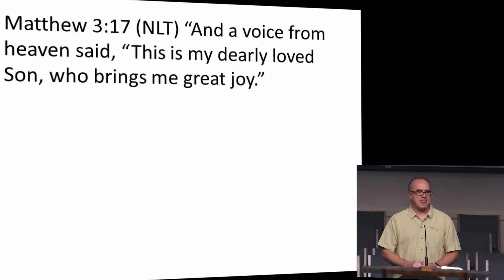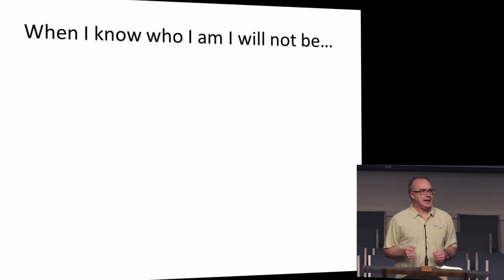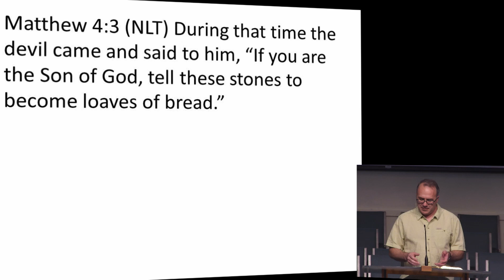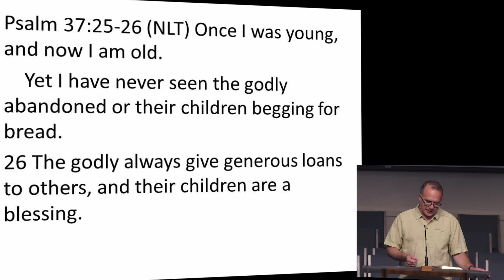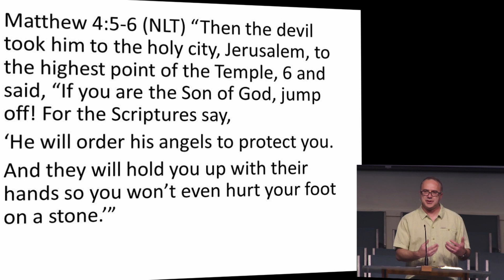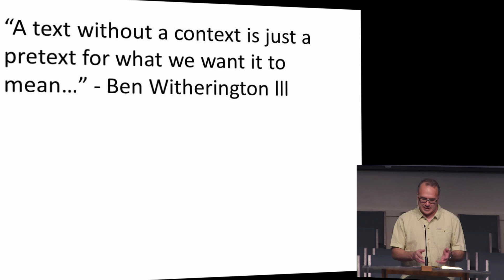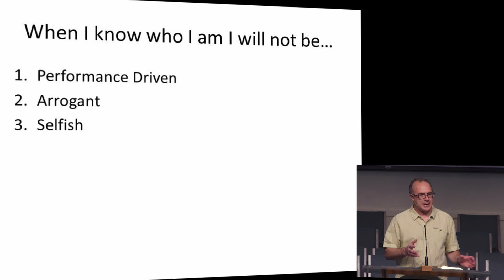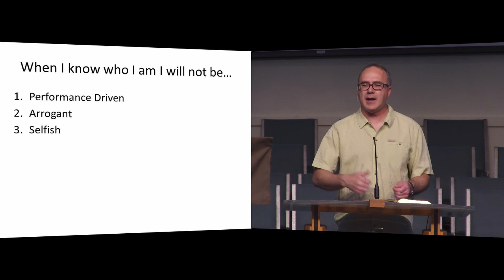Wednesday Evening Service | April 22nd, 2020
This is the Evening service for the 22nd of April, 2020 at the Hernando Church of the Nazarene.